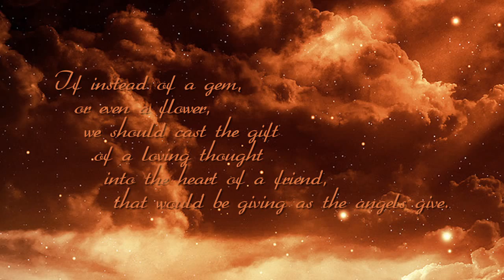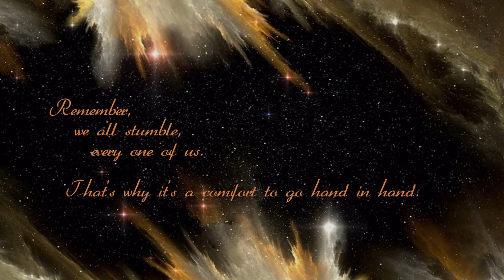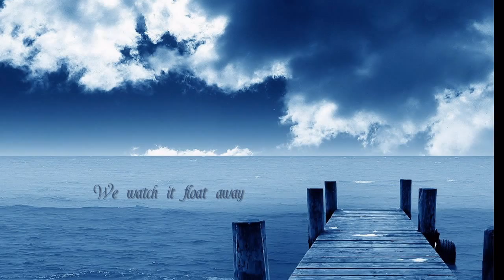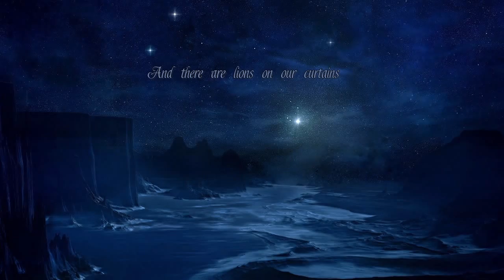Peter Gabriel and Jack Wall - Curtains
This one is for all of my friends and of course for the rest of the world!! Hope u enjoy it =)